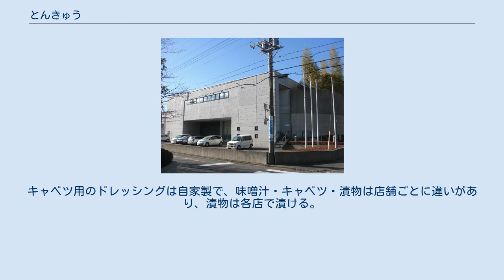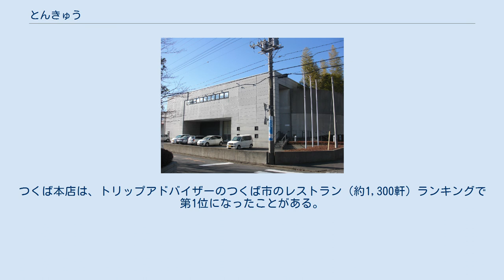とんきゅう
とんきゅう株式会社（とんきゅう、英称:TONQ CO., Ltd.）は、茨城県つくば市に本社を置くレストラン運営会社である。
茨城県、千葉県、埼玉県に店舗を展開している。
運営するレストランの種類は、とんかつ料理店の「とんQ」、焼肉料理店の「炭火焼肉赤牛」、イタリア料理店の「アルゾーニ・イタリア」がある。
2020年9月現在、計15店舗を展開している。
 創業者の矢田部武久は、商社を立ち上げるも3000万円の借金を抱えてしまい、その返済のためにとんQを立ち上げた。
矢田部の実家は製餡店でとんかつ作りの経験はなく、横浜市で3か月の修業の後、当時発展途上であった筑波研究学園都市を出店先に選択した。
開店当初は矢田部とイギリス人の妻の2人で切り盛りし、事業が軌道に乗るまで5年を要した。
 つくば本店 やまと豚ロースかつ定食 提供する豚肉はすべて日本国内産で、ブランド豚のやまと豚・赤城豚も扱う。
やまと豚は開業当初から使用しており、創業者の矢田部は、自分には安い素材から旨い料理を作れないので素材でカバーした、と語っている。
とんかつの厚みは約3 cmあり、肉を柔らかくするために油で揚げた後で余熱で仕上げる。
 とんかつの定食は、ご飯と味噌汁をそれぞれ2種類から選択することができ、ご飯・キャベツ・3種の漬物はおかわり自由である。
キャベツ用のドレッシングは自家製で、味噌汁・キャベツ・漬物は店舗ごとに違いがあり、漬物は各店で漬ける。
とんかつ以外に季節限定メニューとして、ホタテ、アジ、ハモ、牡蠣、ブリなどを提供する。
 客層はサラリーマン、ママ友、高齢者など幅広く、1か月に何度も通う常連客も多い。
接客方法は特にマニュアル化しておらず、従業員が自主的に客に声をかけている。
つくば本店は、トリップアドバイザーのつくば市のレストラン（約1,300軒）ランキングで第1位になったことがある。
 焼肉赤牛つくば本店 とんQに関するカテゴリ: 焼肉赤牛に関するカテゴリ: